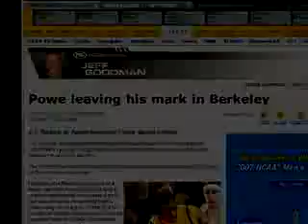The Show: The Story of Leon Powe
A video that was produced for Cal Berkeley start Leon Powe. This is just an updated version with audio and video from recent games and news reports.